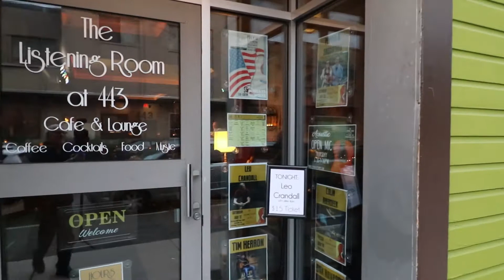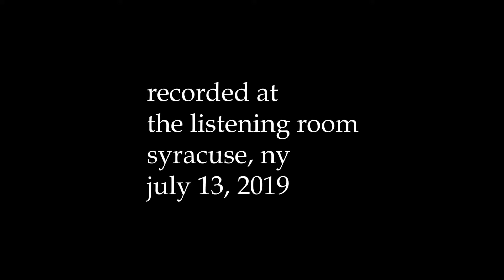Listening Room John the Revelator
at the Listening Room with the ever amazing Hymie Witthoft

video by steve simon